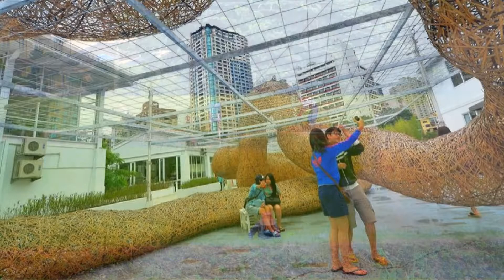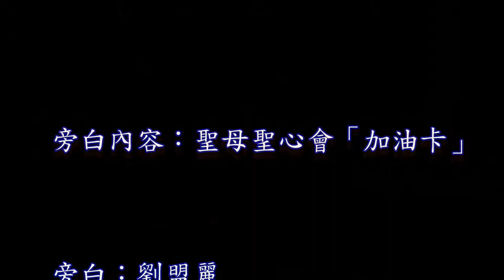【心靈加油站17】 你就是主角──【真理電台】